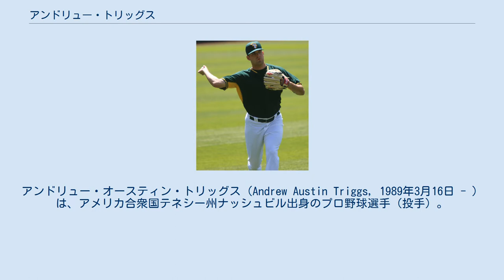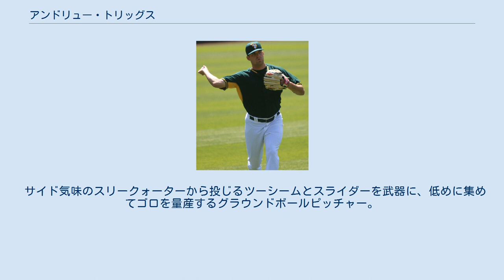アンドリュー・トリッグス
アンドリュー・オースティン・トリッグス（Andrew Austin Triggs, 1989年3月16日 - ）は、アメリカ合衆国テネシー州ナッシュビル出身のプロ野球選手（投手）。
右投右打。
 メディアによっては「トリグス」とも表記される。
 2010年のMLBドラフト24巡目（全体720位）でクリーブランド・インディアンスから指名されたが、この時は入団せず。
 2011年のMLBドラフト21巡目（全体657位）ではサンフランシスコ・ジャイアンツから指名されたが、この時も入団せず。
 2012年のMLBドラフト19巡目（全体583位）でカンザスシティ・ロイヤルズから指名され、プロ入り。
A級ケーンカウンティ・クーガーズでもプレーし、2球団合計で22試合に登板して1勝1敗4セーブ、防御率1.76、51奪三振を記録した。
 2013年はA+級ウィルミントン・ブルーロックスとAA級ノースウエストアーカンソー・ナチュラルズでプレーし、2球団合計で43試合に登板して6勝3敗9セーブ、防御率2.28、73奪三振を記録した。
 2014年はAA級ノースウエストアーカンソーとAAA級オマハ・ストームチェイサーズでプレーし、2球団合計で44試合（先発1試合）に登板して4勝3敗20セーブ、防御率2.90、38奪三振を記録した。
 2015年4月4日に金銭トレードで、ボルチモア・オリオールズへ移籍した。
この年はAA級ボウイ・ベイソックスでプレーし、43試合に登板して0勝2敗17セーブ、防御率1.03、70奪三振を記録した。
オフの11月20日にルール・ファイブ・ドラフトでの流出を防ぐためにオリオールズの40人枠入りした。
 2016年3月13日にウェイバー公示を経てオークランド・アスレチックスへ移籍した。
開幕は傘下のAAA級ナッシュビル・サウンズで迎え、4月25日にメジャー初昇格を果たした。
同日のデトロイト・タイガース戦でメジャーデビュー。
その後は何度も降格と昇格を繰り返しながら主に敗戦処理で起用されたが、イマイチな投球内容が続いた。
しかし、シーズン後半から先発で試したところ、好投。
防御率はリリーフでは5.58、先発では2.81だった。
 2019年7月31日にDFAとなり、翌日の8月1日に自由契約となった。
 2020年1月6日にサンフランシスコ・ジャイアンツとマイナー契約を結び、スプリングトレーニングに招待選手として参加することになった。
8月2日にメジャー契約を結んでアクティブ・ロースター入りした。
8月12日にDFAとなった。
 2020年8月19日にウェイバー公示を経てボストン・レッドソックスへ移籍した。
10月26日にマイナー契約となり、同日に自由契約となった。
 サイド気味のスリークォーターから投じるツーシームとスライダーを武器に、低めに集めてゴロを量産するグラウンドボールピッチャー。